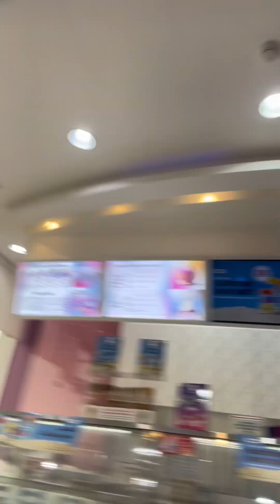Ito na Ang trabaho ko laba hatid sundoh